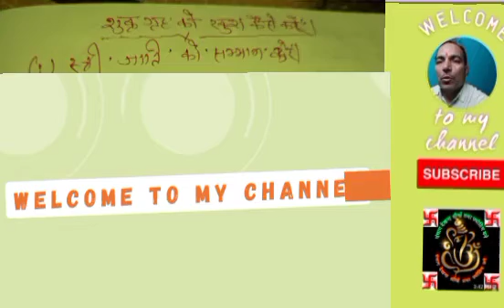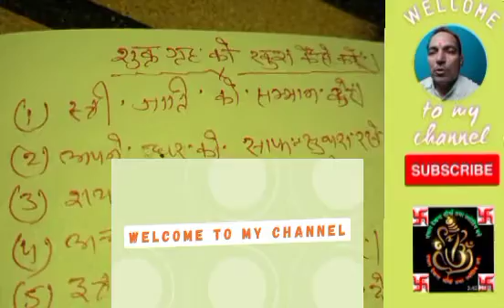शुक्र ग्रह को खुश कैसे करें@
शुक्र ग्रह के लक्षण एवं प्रभाव
शुक्र ग्रह के शांति के उपाय
शुक्र ग्रह कैसे शांत होते हैं
शुक्र ग्रह को शांत करने के सरल उपाय
शुक्र ग्रह को कैसे शांत करें
शुक्र ग्रह कैसे खुश होंगे